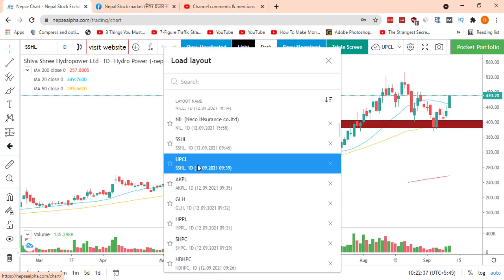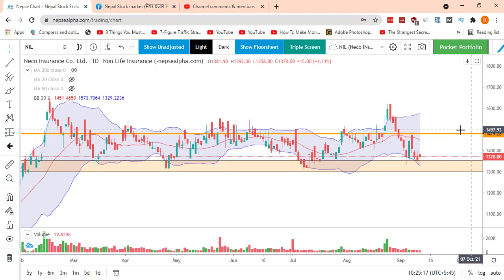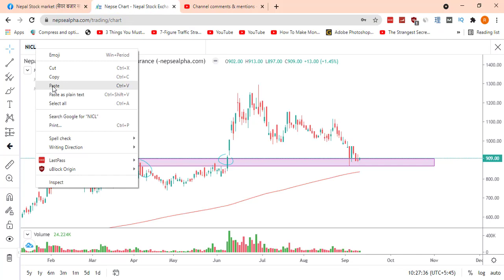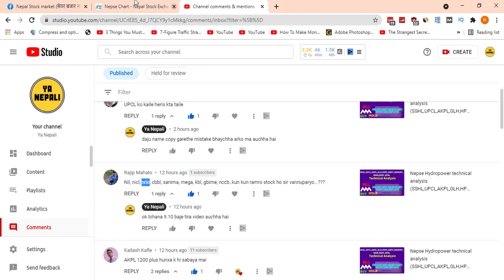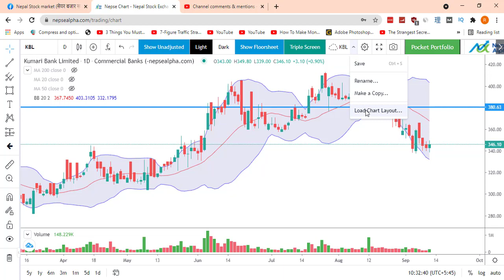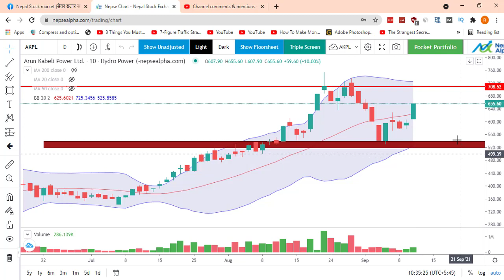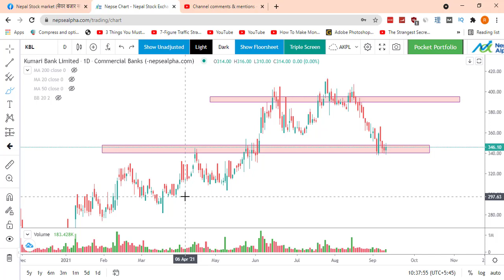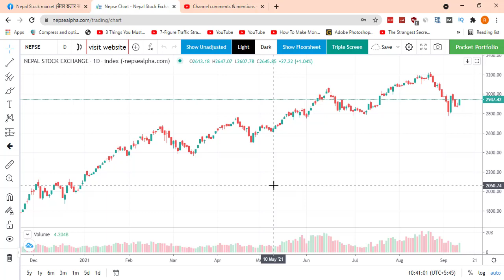UPCL, Nil, nicl, nric, cbbl, sanima, mega, kbl, gbime, nccb Technical analysis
✅How to sell and transfer shares through an online TMS trading system? | IPO share sell kasari garne

 share bazer ,
 share market in nepal ,
 nepali share bazer,
 nepse nepal ,
 merolagani nepal stock exchange ,
 share bazar nepal ,
 stock exchange nepal ,
 nepali share ,
 nepali paisa stock live ,
 today's share price in nepal ,
 share market live in nepal ,
 share price in nepal ,
 nepal stock news ,
 secondary share market in nepal ,
 nepal nepal stock exchange ,
 merolagani nepal stock ,
 nepali paisa ipo news ,
mutual fund share price in nepal,
1 kitta share price in nepal,
best company to invest in share market in nepal,